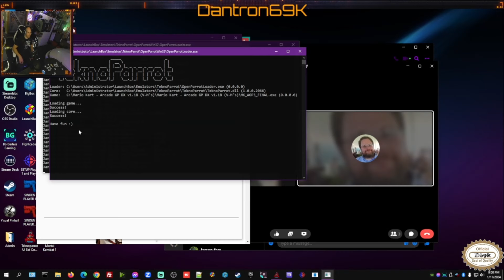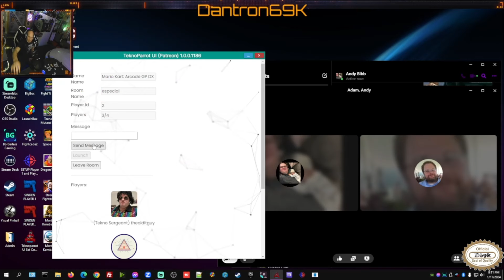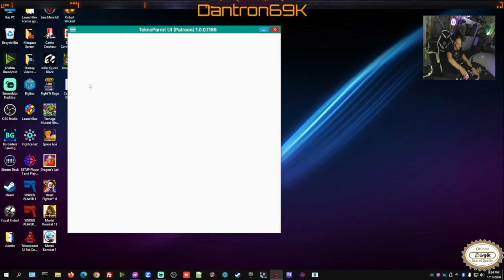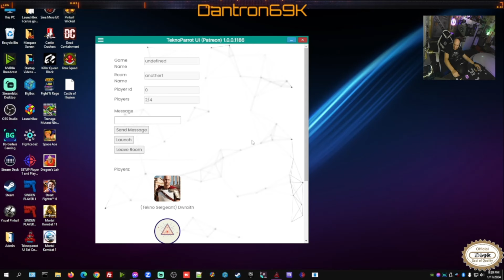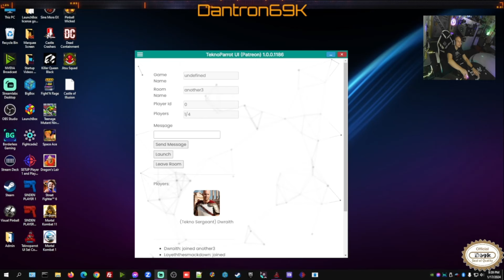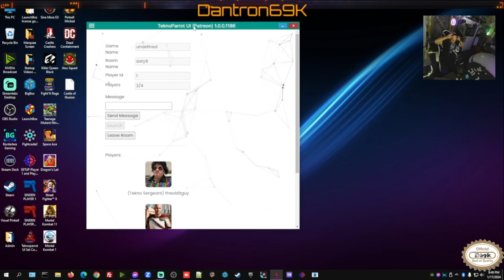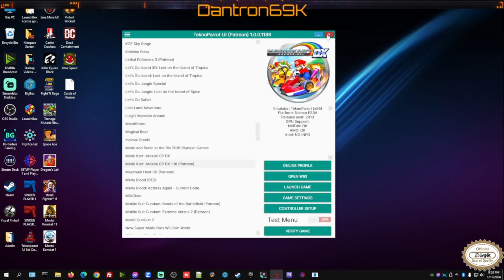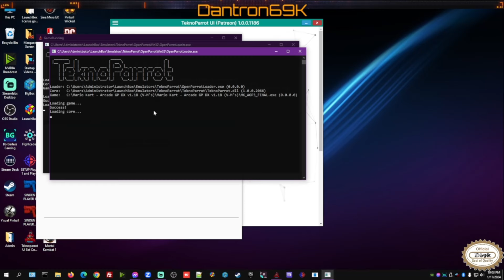Teknoparrot Online with MKGPDX 1 18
Playing some Teknoparrot Online with @ArcadeAdam and @layeththesmackdown!  Fun time with laughs and a few tips to get this up and running!  Webcam was on for a bit then it was time for some Namcam!  Enjoy!  I’ll work on the OBS resolution for next time.

00:47:07 In game camera hook up

If you wanna hang out and watch some of these videos live as they happen and be a part of the chat, follow me on Twitch and make sure you hit that notify button.